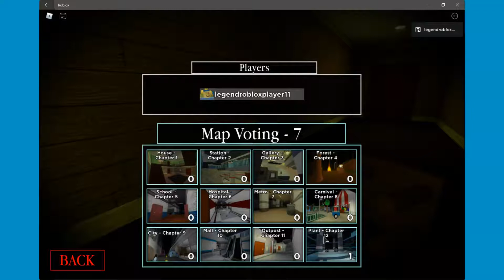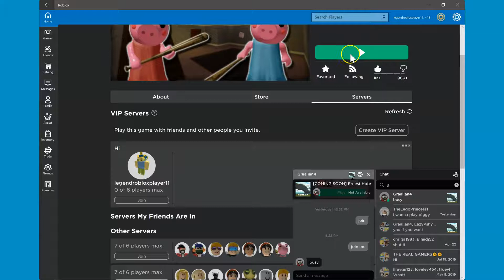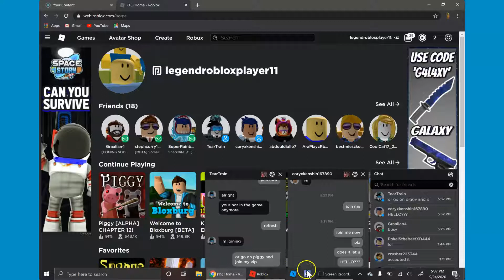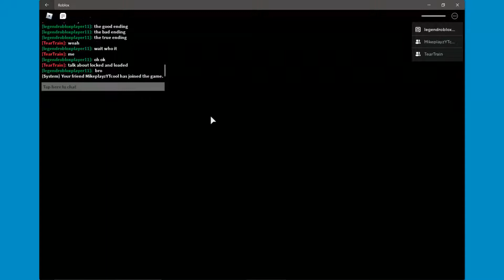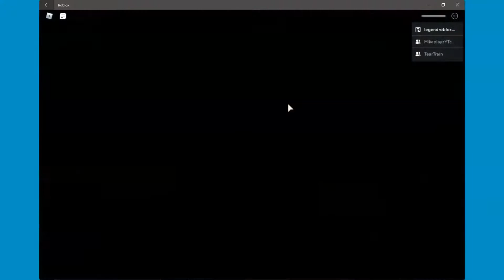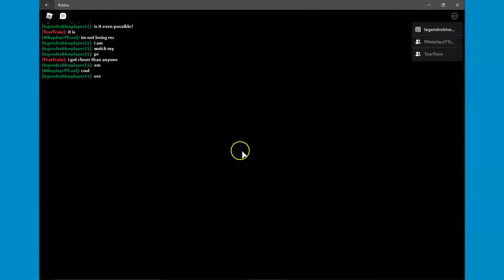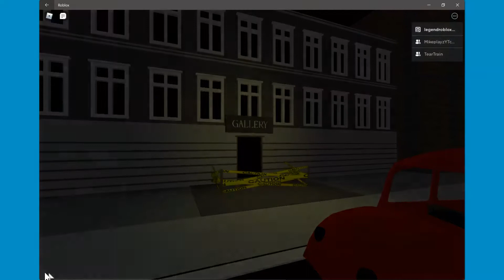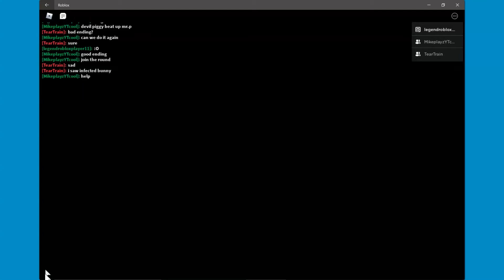Piggy, The Last Chapter...😲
This Is The hardest And Best Chapter Ever!